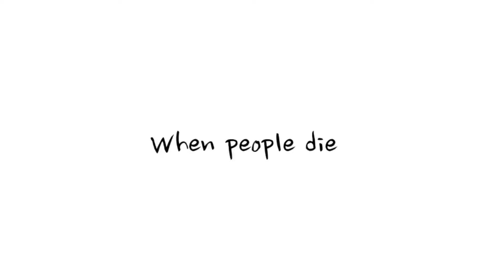When People Die They Become Memories